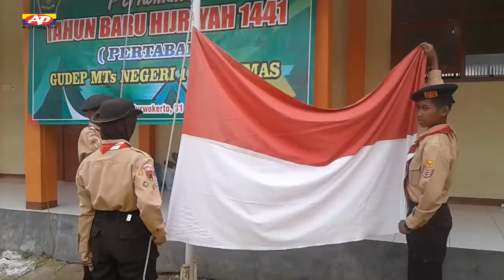TATA UPACARA PEMBUKAAN PERSAMI GUDEP MTsN 1 BANYUMAS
Tata Upacara Persami 2019 MTsN 1 Banyumas